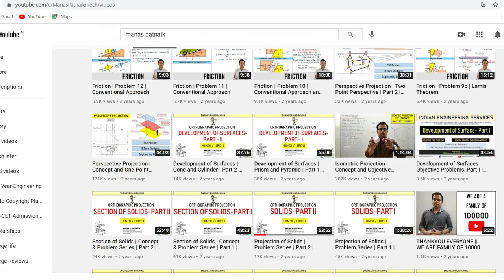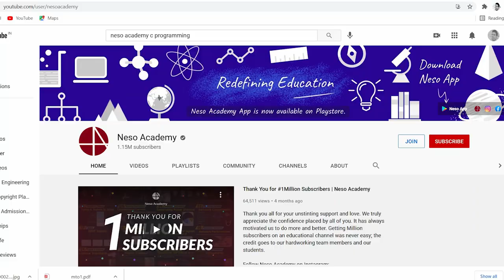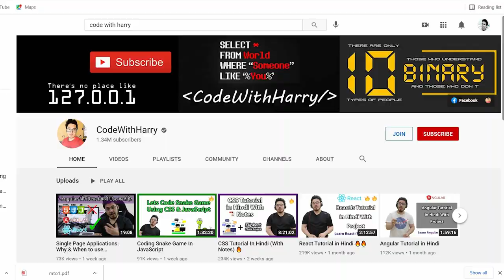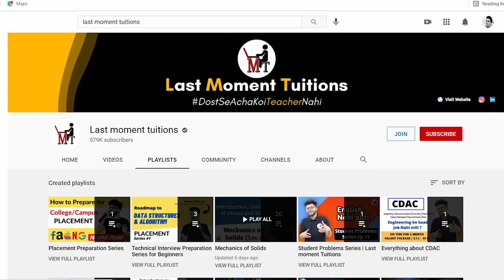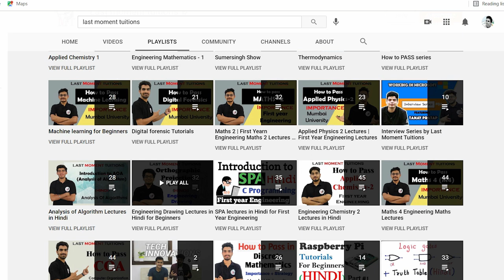Best YouTube Channels For First Year Engineering Students| Semester 2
Topic: Best YouTube Channels For First Year Engineering Students |Semester 2

Points covered:-

1) Best youtube channel for Engineering Graphics

2) Best youtube channels for C programming

3) Best youtube channel for all subjects of semester 2
-engineering mathematics 2 -engineering physics 2 -engineering chemistry 2
- c programming and python
- Engineering Graphics

YouTube channel links are given below-

1) Engineering Graphics:-

Manas Patnaik

2) C programming:-

Neso academy

Jenny's Lectures

3) All subjects (Engineering physics 2/ chemistry 2/ mathematics 2/ Engineering Graphics/ c programming and python) :-